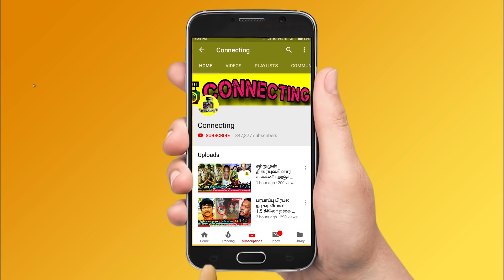2.0 வில்லன் Akshay Kumar Mass Speech | Rajinikanth | Shankar | 2.0 Trailer | A R Rahman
2.0 - Trailer [Tamil] | Rajinikanth | Akshay Kumar | A R Rahman | Shankar | 2.0 Official Trailer

2.0 - Official Trailer Tamil Reaction | Rajinikanth | Akshay Kumar | A R Rahman | Shankar

2.0 - Official Trailer [Tamil] Reaction | Rajinikanth | Akshay Kumar | A R Rahman | Shankar

Here's is the Official Trailer of 2.0 Tamil

2.0 Official Trailer and 2.0 Official Trailer Breakdown

2.0 Official Tamil Trailer and 2.0 Official Tamil Trailer Breakdown

2.0 Tamil Trailer Reactions and 2.0 Official Tamil Trailer

Unleashing the Official Trailer of our Magnum Opus "2.0" Starring Rajinikanth, Akshay Kumar, Amy Jackson in lead; Music Composed by A R Rahman & Directed by Shankar.

Lyca Productions presents 2.0 Trailer

Team 2.0-

Cast : 'Superstar' Rajinikanth, Akshay Kumar, Amy Jackson & Others

Cinematographer: Nirav Shah
Editor: Anthony
Art: T Muthuraj

Jeya Mohan | V Srinivas Mohan | Rif Dagher | Resul Pookutty | Mary E Vogt | Kenny Bates | Nick Powell | Steve Griffin | Silva | Legacy Effects | Double Negative | Quantum FX | Bosco | Na Muthukumar | Madhan Karky | Rocky

Tamil Actors about Super Star Rajinjkanth

2.0 Trailer Launch Celebration Begins | Superstar Rajinikanth | Akshay Kumar

Thalaivar MARANA MASS Entry | 2.0 Trailer Launch | Superstar Rajinikanth | Akshay Kumar

Superstar MASS Entry! | 2.0 Trailer Launch | Superstar Rajinikanth | Akshay Kumar

Kamal's Surprise for Superstar and 2.0 Team | 2.0 Trailer Launch

RAJINI is Always My Favorite Hero!" - AR Rahman | 2.0 Trailer Launch

Rajinikanth Speech about 2.0 Trailer

Shankar Speech about 2.0 Trailer

Thalapathy Vijay Speech about 2.0 Trailer

Akshay Kumar Tamil Speech about 2.0 Trailer

AR Rahman Speech about 2.0 Trailer

#2.0Trailer #2.0